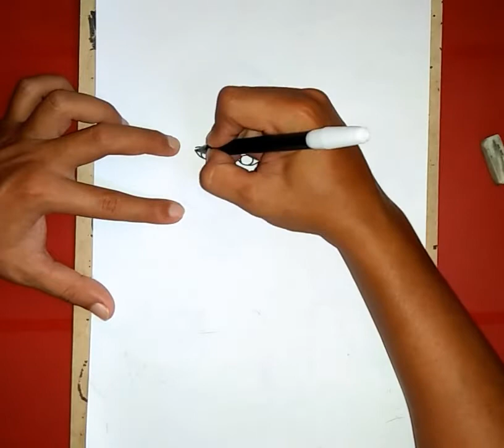Tutorial Cara Menggambar Jadi Kartun // PAHMY Art